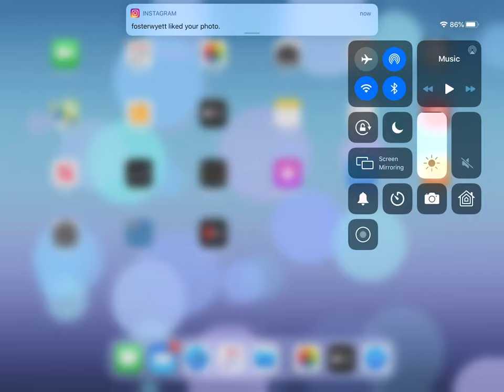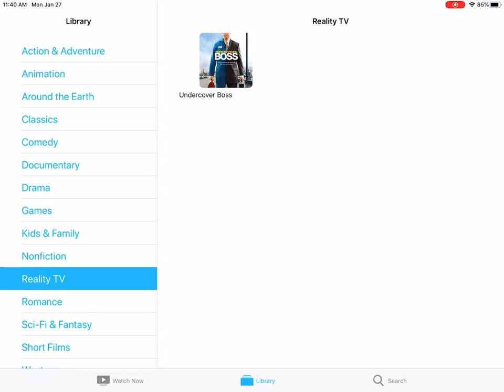My Apple TV Library on my iPad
Here are all the movies and TV shows I have on my iPad Apple TV Library.